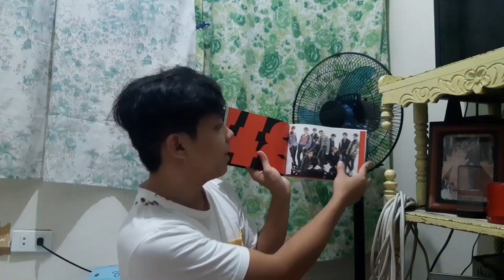VINCI - 그 여름 밤(Sunny Days, Summer Nights) Cover | Dannle Lance Reacts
Happy Bbyuing 🥰🥰🥰!